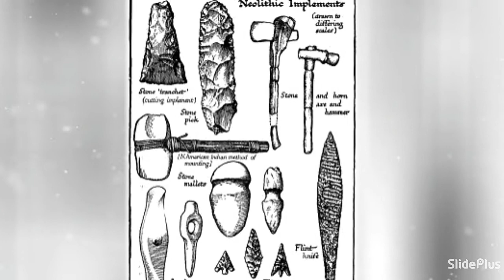History of Farming :- From stone age to Green Revolution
Farming is as ancient as human beings. This video is an effort to show the history of farming in short.